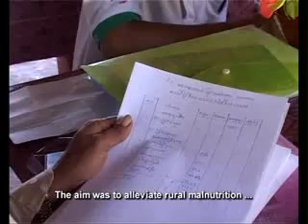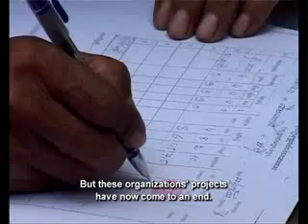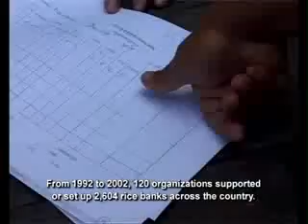Dampeo Rice Bank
'Dampeo Rice Bank' tells the following story: Many rural communities rely solely on rie farming to survive. To balance out the financial impact of bad seasons, a rice bank was developed to help the Dampeo rice farming community. This is a sequence extracted from the Equity Weekly TV show # , broadcast on , produced by UNDP and TVK, with support from SIDA, AusAid, Canadian International Development Agency and Irish Aid as part of the SDEP (Strengthening Democracy and Electoral Processes in Cambodia) project of UNDP CAMBODIA. It is Equity Weekly show # 68. This clip raises issues related to Agriculture and more specifically, the themes of Rice Banks. It is a Small Topic and aired in/on 14-Dec-08. It was distributed through National TV / Satellite and produced by UNDP / TVK for AUSAID, CIDA, SIDA, IRISH AID.